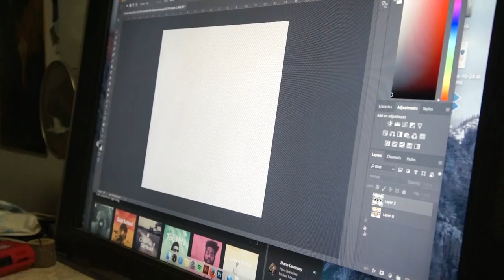Printing Hoodies For Kingdom By Hand In Dover New Hampshire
Hi Folks,

Thank you for checking out my video. This video show the process of printing some hoodies for the hip hop collective Kingdom. This was done by hand in my studio in Dover New Hampshire. The sound track is by Kingdom.